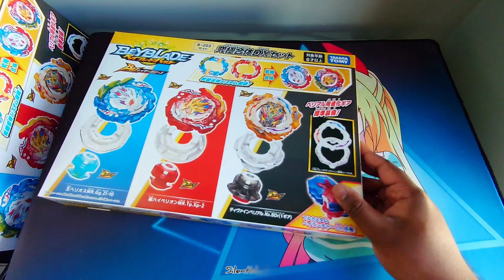Ultimate Fusion DX Set Unboxing + Slow Motion | Silentblader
In today's video I unbox King Helios MR, Super Hyperion MR, and Divine Belial from the Ultimate Fusion DX Set. Watch them spin beautifully in slow motion at the end!

King Helios MR 10 Giga Zeal
Super Hyperion MR 2 Tapered Xplosion
Divine Belial Nexus Bearing Drift (1 Gear)
Full Custom BeyLauncher LR

Recording Setup:
Camera: Sony Xperia 1 + RX100V
Lighting: LED Strip + 50 LED Fill Light x2
Equipment: Z Tripod + Standard Mini Tripod